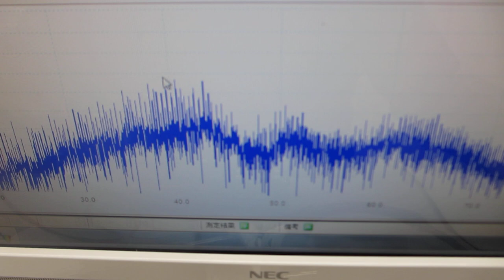一つの発振チャンネルから二種類の超音波プローブを発振制御する技術（超音波システム研究所）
１メガヘルツの超音波発振で、
　１００メガヘルツ以上の周波数変化を含めた

２台のファンクションジェネレータを利用した、超音波制御技術